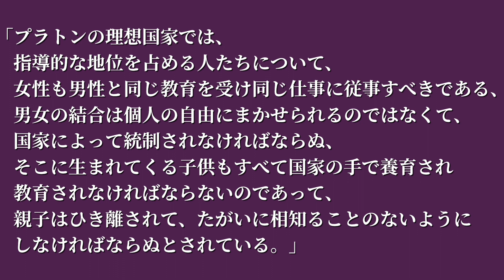言葉473:田中美知太郎の言葉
【引用文献】
田中美知太郎『ソクラテスとプラトン』世界の名著６『プラトンⅠ』田中美知太郎編（中央公論社）

【音源】
VLLO